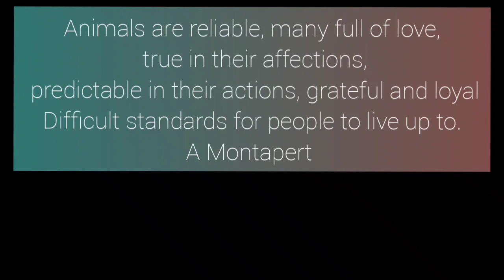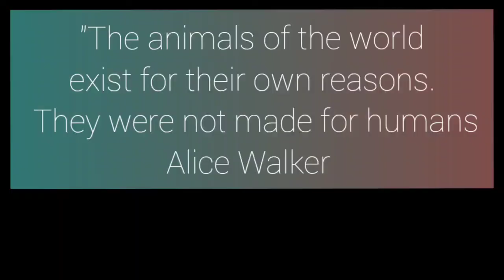Fellow Prisoners in the Travails of Earth..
Dogs..Cats..Monkeys..Humans..we are all Earthlings
Freedom and family is the wind beneath our wings